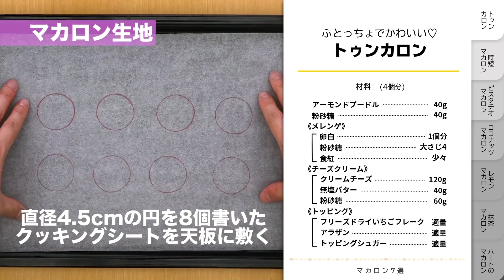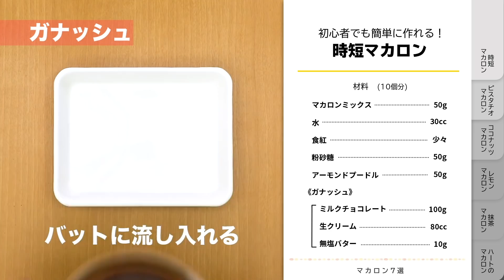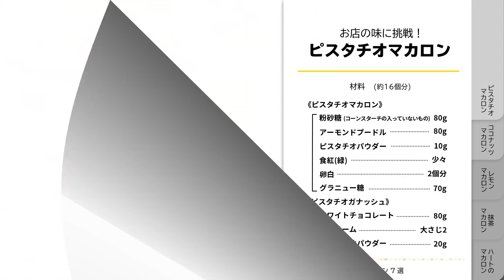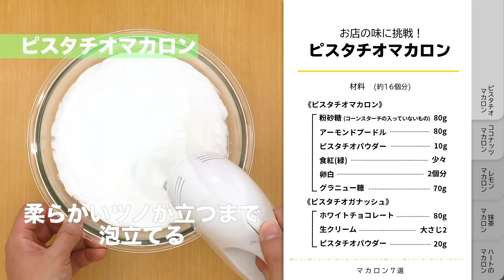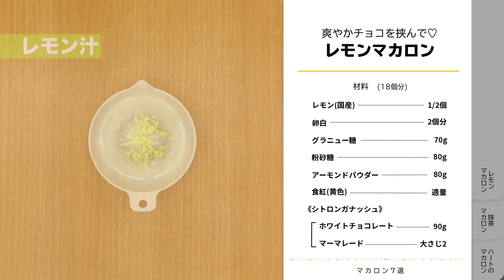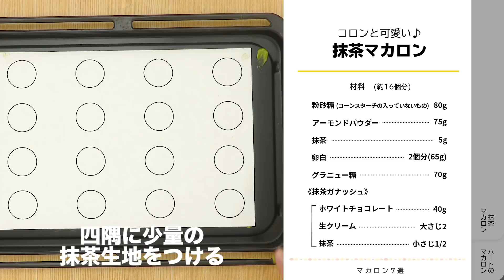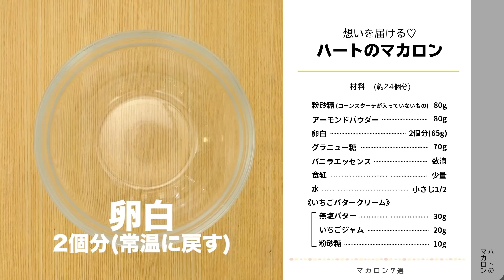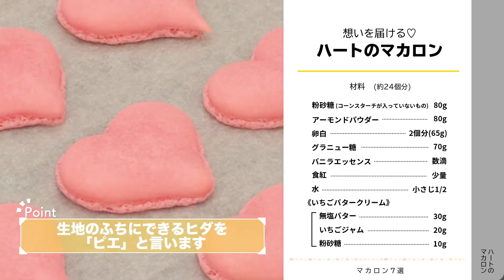【失敗しないコツあり】マカロン・トゥンカロンの作り方7選【週末おやつ】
①‹ふとっちょでかわいい♡トゥンカロン›00:00~
普通のマカロンではちょっと物足りない…なんて思ったことはありませんか？そんな時におすすめな、食べ応え抜群のトゥンカロンのご紹介！クリームがたっぷりと入っているので大満足できること間違いなしのスイーツです♪

②‹初心者でも簡単に作れる！時短マカロン›01:55~
簡単に、短時間で作れるマカロンのご紹介です！失敗しやすく、難しいマカロンもマカロンミックスを使用すればとてもお手軽に作れます♪バレンタインの贈り物などにぴったりです。

③‹お店の味に挑戦！ピスタチオマカロン›03:56~
コロンと可愛らしいマカロンをお家で作ってみませんか？表面はサクッ中はムチッとした食感と、口の中に広がるピスタチオの風味がたまりません。

④‹あま〜い誘惑♡ココナッツマカロン›06:07~
材料はたったの3つだけ！ココナッツマカロンのご紹介です。ココナッツの甘い香りがたまらない一品♪混ぜて焼くだけなのでお菓子作りが初めての方でも簡単に作れます！おやつや休憩のひとときにいかがですか？

⑤‹爽やかチョコを挟んで♡レモンマカロン›06:44~
黄色のマカロンにレモンクリームを挟みます♪マーマレードを使った簡単クリームです！プレゼントにもオススメです♪

⑥‹コロンと可愛い♪抹茶マカロン›09:06~
本格的なマカロンの作り方をご紹介！ 何回も作ってコツをつかむことが成功への近道です♪バレンタインに向けてぜひチャレンジしてみてください！

⑦‹想いを届ける♡ハートのマカロン›11:24~
他と差がつくハートのマカロンをご紹介！さっくり、むっちりとした食感が楽しめます。ラッピングをしてプレゼントしたら喜ばれること間違いなし♪大本命の彼やお友達へのバレンタインにいかがでしょうか？